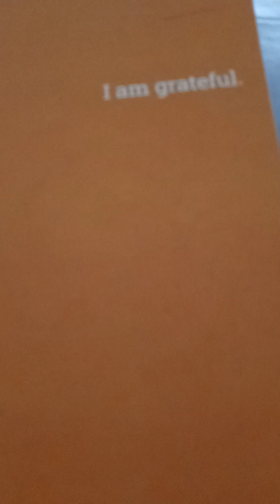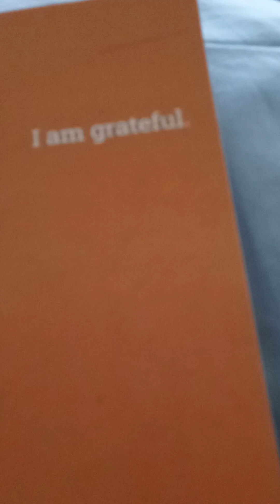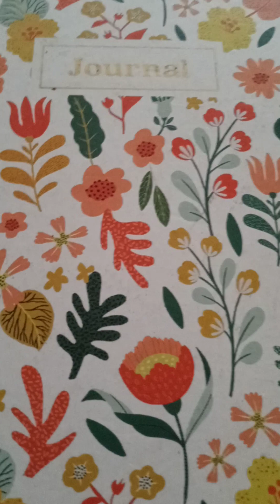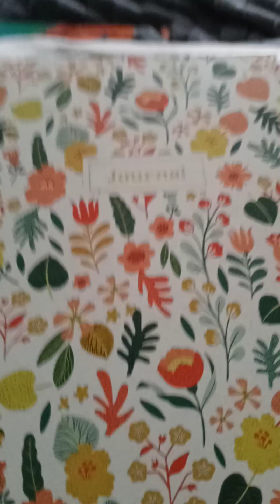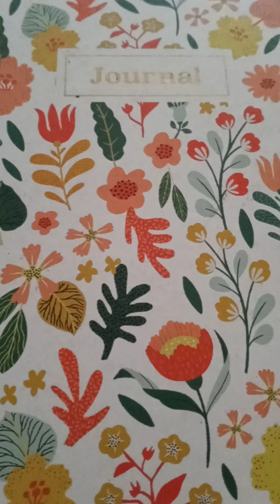Healing Through Writing - Prompts #60-#62